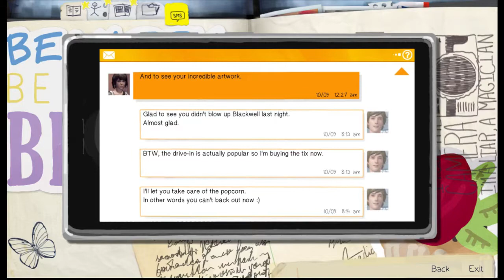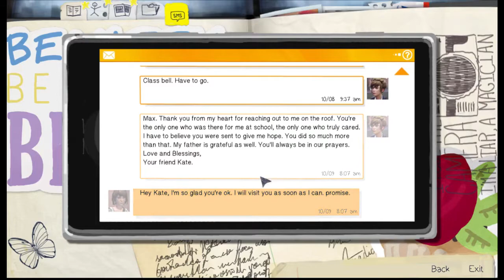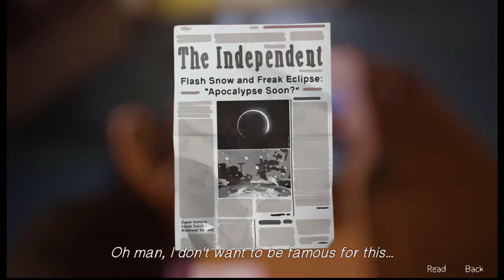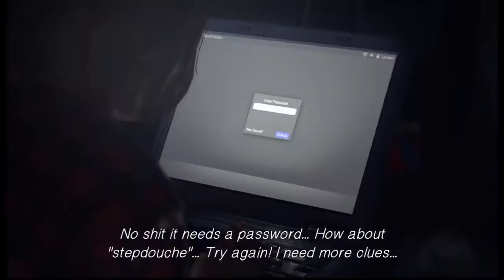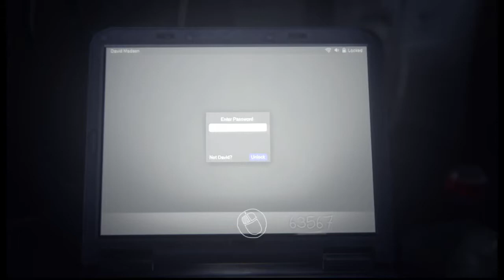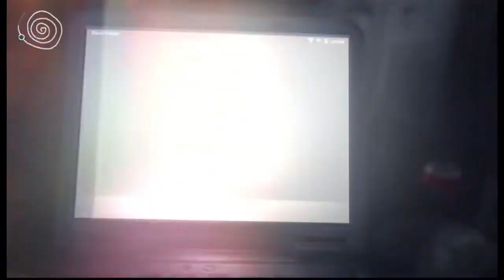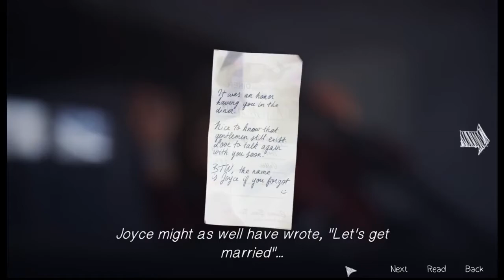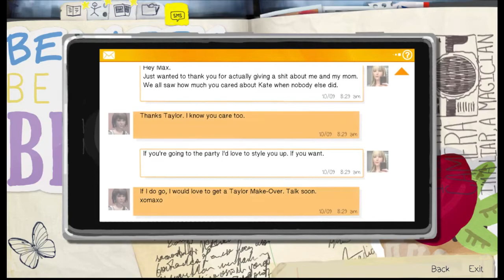Life is strange | Let's Play Gameplay | Part 18 | OMG, we destroy David's happiness (PC)